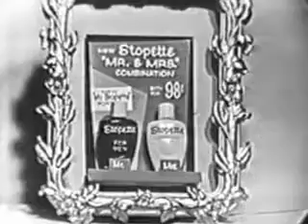Remington Rand Shaver , ''Tune In Next Week'', Stopette (Ad 4)